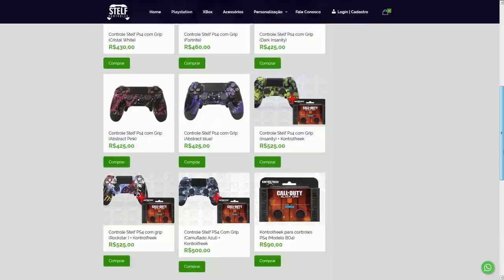FORTNITE - CAMMY POLÊMICA, LOJA ARIANA, MUDANÇA VESTIÁRIO e SKIN GRÁTIS?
Fala gurizada, nesse vídeo comento sobre polêmica skin Cammy Fortnite, skin grátis torneio, loja Ariana Grande, novas skins e mais. Espero que gostem :)

Créditos: DarkMelocoton

Programa para editar: Adobe Premiere